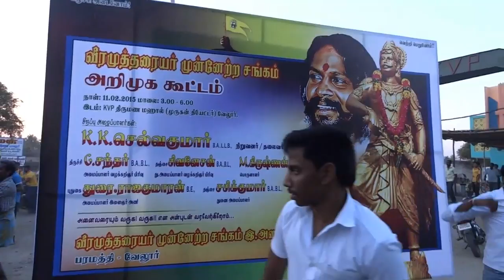kaavalkaarar-வீர முத்தரையர் நாமாக்கல் அறிமுகம் கூட்டம் பகுதி 1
11/2/2015 அன்று நாமக்கல் மாவட்டத்தில் அறிமுகம் கூட்டம் நடந்தது ஆதில் எடுக்கப்பட்ட காணொளி . தொடர்புக்கு - 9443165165 , 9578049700.